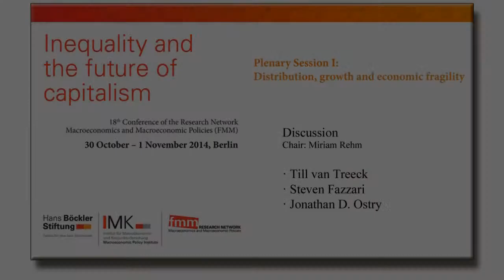Plenary Session I: Distribution, growth and economic fragility – Discussion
Discussion with Till van Treeck, Steven Fazzari and Jonathan D. Ostry. Chair: Miriam Rehm.

18th Conference of the Research Network Macroeconomics and Macroeconomic Policies (FMM), 30. October - 01 November 2014, Berlin.